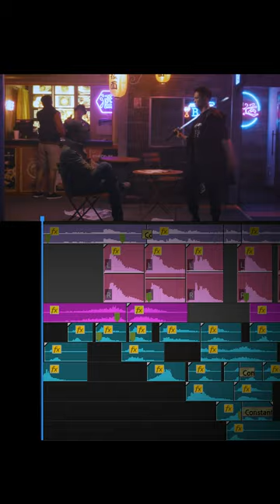Neo Tokyo Sword Fight - Sound Design Breakdown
A short visual breakdown of our sound design process for this weapons fight shot in North Hollywood, CA at CinePacks Studios!

Performers: Jay Kwon vs Tarell Kota Bullock
Director + Action Design: Joseph Le

MY GEAR LIST:
[CAMERA] Sony A7siii
[GIMBAL] DJI Ronin RS2 Pro
[LENSES] Sony 16-35mm Vario-Tessar